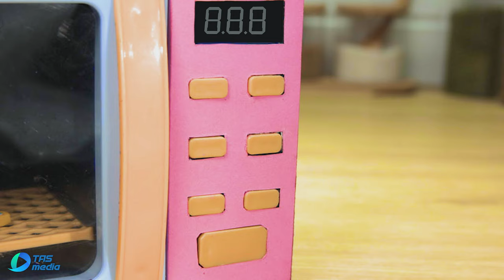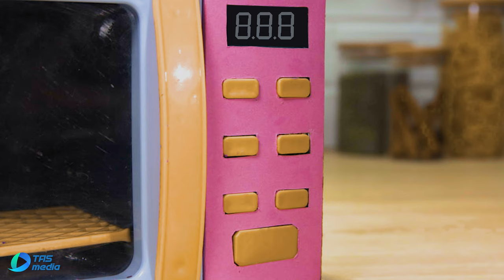The Magical Toy Microwave: Unlocking The Hidden Mystery Of Food! | Kitta Wonderland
In this video, we're unlocking the hidden mystery of street food using a magical toy microwave! Watch as we test out different street foods in our toy microwave and see what happens.

Join Kitta on this delicious and exciting adventure as we explore the fascinating world of street food and uncover its secrets. From traditional favorites to unique and unusual dishes, our toy microwave will show you a whole new way of experiencing food! Get ready to be amazed by the flavors and surprises that await you in this video!